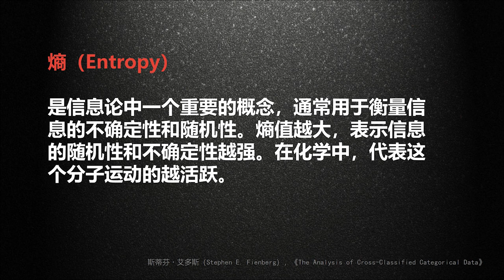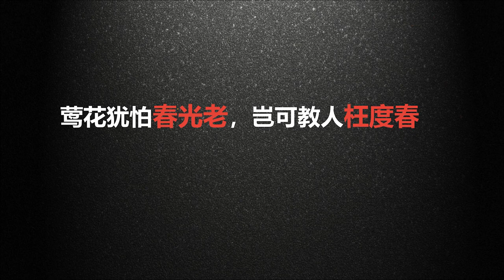How to break through your ceiling with “Entropy Logic.” | Chengcheng Hong | TEDxSanya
From the perspective of traditional concepts, we often pursue "stability," but it seems that "stability" is the most unreliable in this era. We need "entropy logic" to constantly create new opportunities for ourselves and break through our original life limitations. Hong Chengcheng, received her master's degree in Health Data Science from the University of Manchester. She studied in Harbin Institute of Technology (Shenzhen Graduate School) for the doctor's degree. After dropping out of school for her doctor's degree, she worked as a Clinical Engineer in Mindray. During this period, she participated in the recording of Tencent Variety show "Heartbeat Signals" and became a popular guest. She is currently a multi-industry video creation blogger and entrepreneur. This talk was given at a TEDx event using the TED conference format but independently organized by a local community.